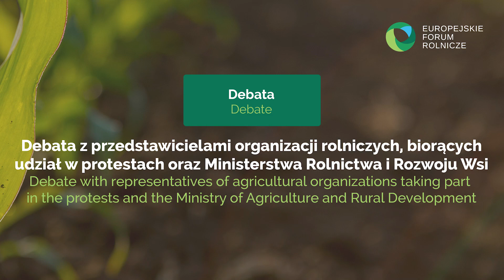Debate with representatives of protesting agricultural organizations and the Ministry of Agriculture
The European Agricultural Forum became a venue for a substantive discussion and dialogue between representatives of the protesting agricultural organisations and the Ministry of Agriculture and Rural Development and an attempt to find a satisfactory compromise with regard to the import of agri-food products from Ukraine. The debate ended with the signing of agreements between the government side and the protesting agricultural organisations.

Participants in the talks were Czesław Siekierski - Minister of Agriculture and Rural Development and leaders of agricultural organisations and unions taking part in the protests.

The debate was moderated by Artur Balazs - President of the Chapter of the EFRWP Foundation, former Minister of Agriculture.